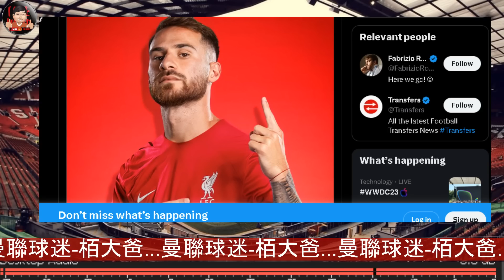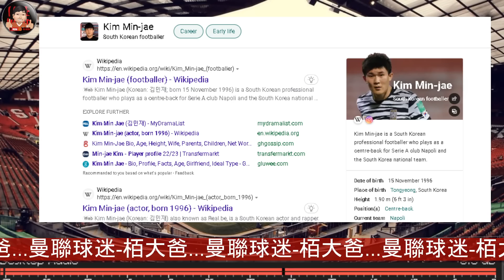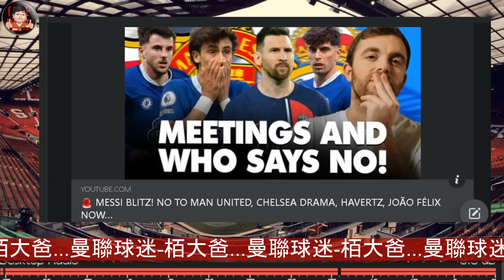曼迷 栢大爸 | 最大機會 成為 曼聯 今夏第一簽 曼治 Mason Mount | Fabrizio Romano 作客 United Stand